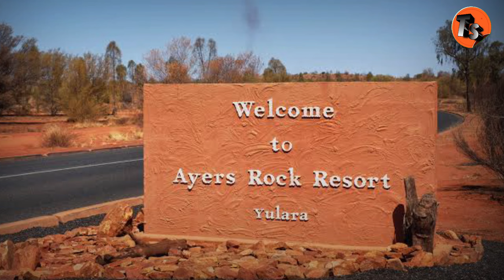DINI YANG HIL4NG DINI YANG MAL4NG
Hay guys terima kasih sudah klik vidio ini,,,

Mohon maaf jika ada salah kata atau pengucapan nama,,,

Terima kasih.